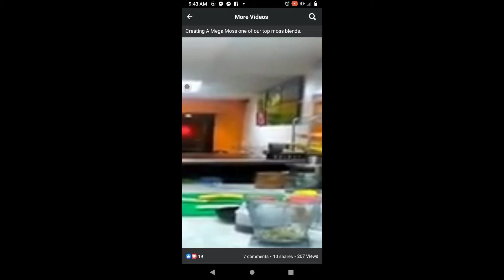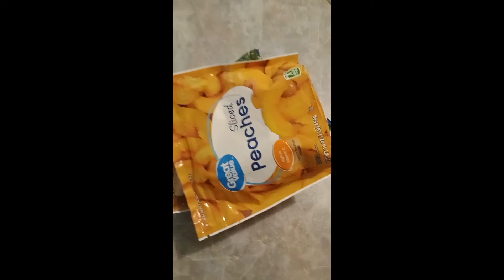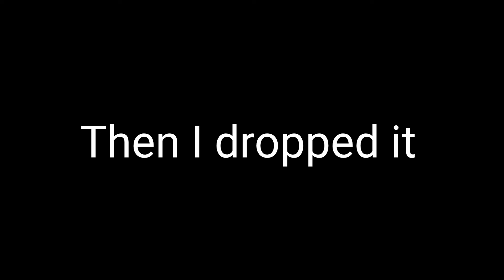Kushite makes a smoothie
watch me as I try to make a smoothie like big bro Kongo